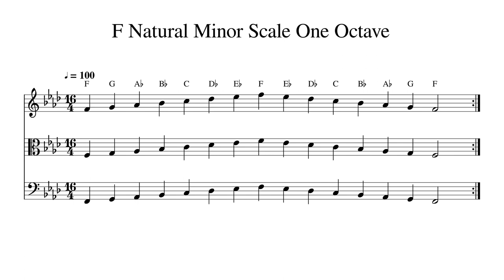F Natural Minor Scale One Octave at 100bpm Backing Track BnW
Play or sing along. This track features double bass, cello, viola and violin playing F Natural Minor Scale One Octave at 100bpm. Sheet music is provided on G treble clef, C alto clef and F bass clef.